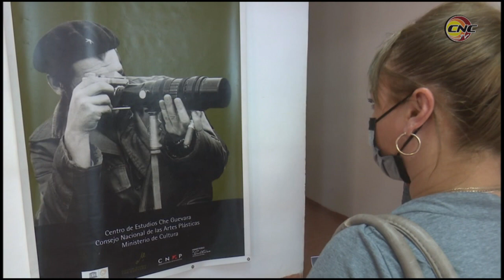Inaugura Centro de Artes Plásticas muestra “Che fotógrafo” con instantáneas realizadas por el Guerri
A propósito de cumplirse este 14 de junio, el aniversario 94 del natalicio del prócer cubano argentino Ernesto Che Guevara, el centro provincial de artes plásticas y diseño en Granma inauguró una muestra itinerante. Bajo el título “Che fotógrafo”, la expo reúne instantáneas realizadas por el Guerrillero Heroico desde diferentes coordenadas de la geografía mundial.